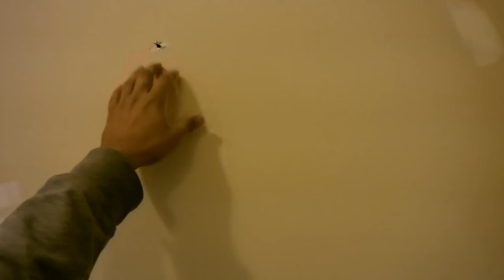KURSUNLARA GELMEK BU OLSA GEREK